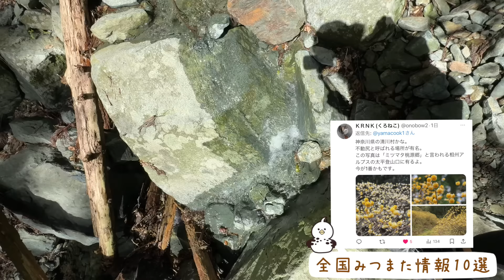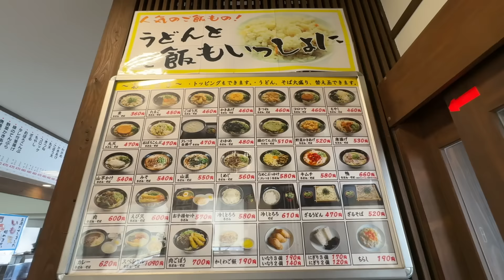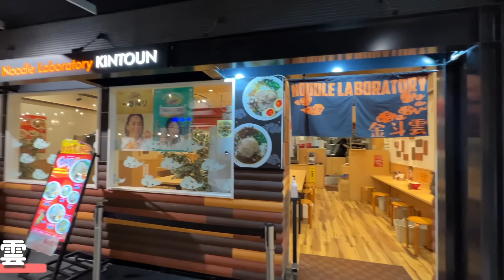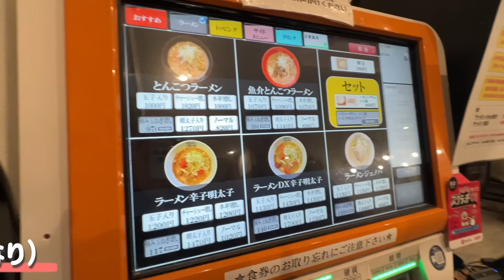日帰り低山【恐怖】山で危ない動物に遭遇…！｜博多ラーメン満喫旅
★毎週土曜日の夜8時に更新！
たまに水曜日も♪

今回は、今が旬のミツマタ群生地を求めて九州福岡県の西山へ訪れました！
◆登山ルートはこちら◆
やぎがミツマタを見たのはこの日が初めて！
一昨日の3月29日に登ったから、まだまだ咲いているはず☺️
九州には5日間いたから他の動画もあるんだけど、
一刻も早く紹介したくて時系列は気にせず１番に公開しちゃいました🌼

◆視聴者さんからの情報はこちら◆
やぎのX（旧Twitter）
視聴者さんが教えてくれた全国のみつまた情報はXにまとまっているから
もし気になった方がいたら見てみてね！

◆訪れたグルメ情報◆
・牧うどん

やぎを応援したいなと思ってくれた方は

↑長野朝日放送での特集はこちらをチェック！

ーー
〈やまくっく〉は山好きのアジトを作りたいという『夢』と
日々の生活や仕事などの『現実』も両方諦めきれないサラリーマンの
登山女子の奮闘記録を残しているチャンネルです！
ーー
▶︎次回予定
4月6日（土）20:00　地元民と行く、ディープな博多グルメ9選

▶︎今日のやぎコーデ
山シャツ
　RIDGE MOUNTAIN GEAR
Tシャツ
　やまくっく商店オリジナル
パンツ
　Patagonia
靴
　Salomon
サコッシュ
　PA'LANTE
・靴下：ROTOTO
・シューズ：アルトラ　オリンパス

またねっ！